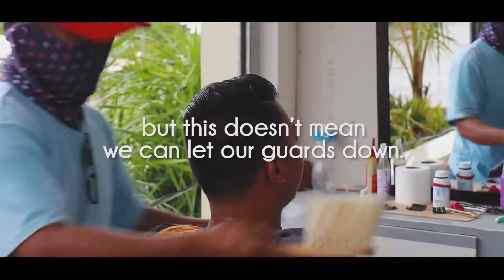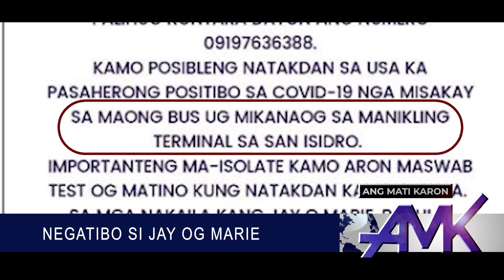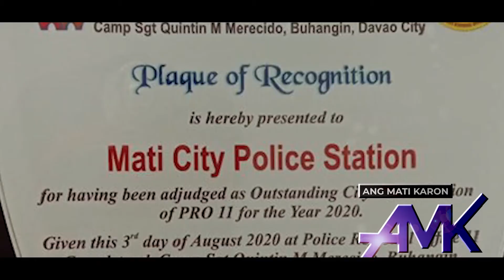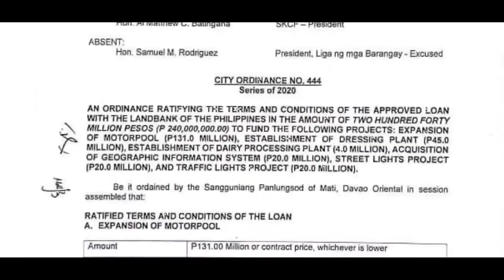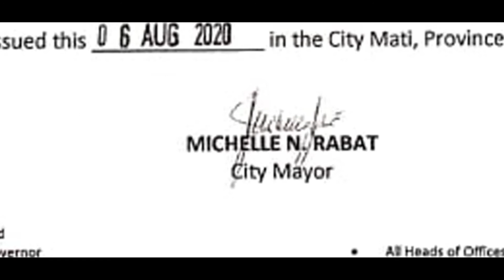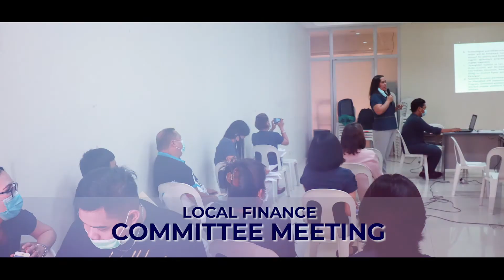ANG MATI KARON ( AUGUST 8, 2020 EPISODE)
ANG MATI KARON IS A WEEKLY NEWSCAST IN VERNACULAR PRODUCED BY THE CITY OF MATI LGU UNDER THE ADMINISTRATION OF MAYOR MICHELLE NAKPIL RABAT.